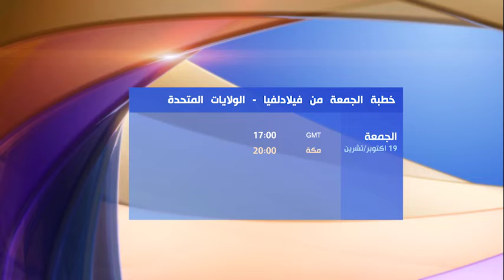برومو خطبة الجمعة ١٩-١٠-٢٠١٨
خطبة الجمعة لأمير المؤمنين مرزا مسرور أحمد  أيده الله تعالى بنصره العزيز تأتيكم اليوم من مسجد بيت العافية في فيلادلفيا - الولايات المتحدة الأمريكية
لمزيد من المعلومات يرجى زيارة موقعنا الالكتروني :